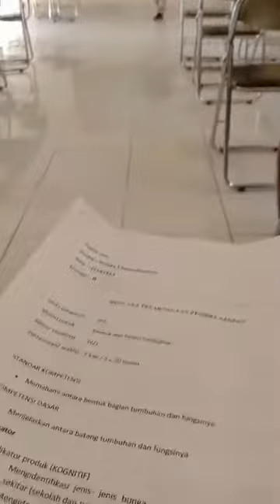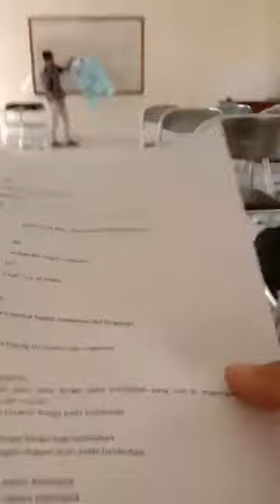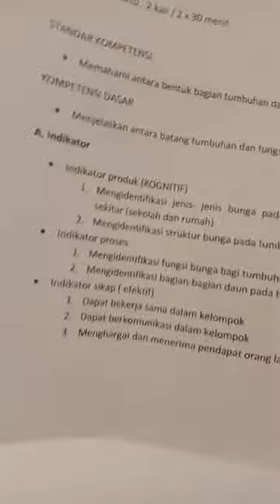Praktek mengajar di kelas | FKIP - Universitas Halmahera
O* rendy